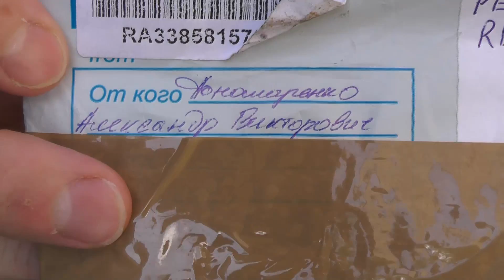Ontario RAT 1 custom - теперь он готов